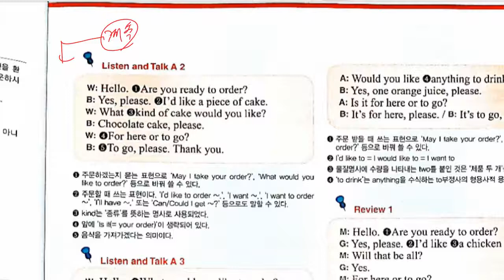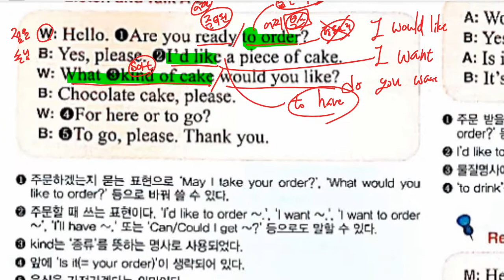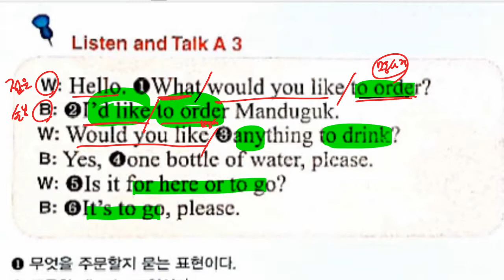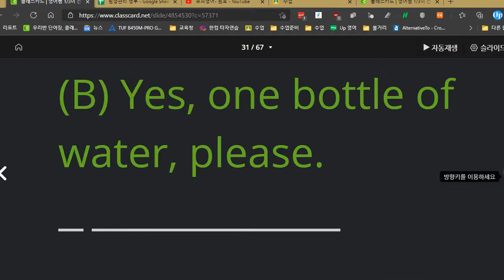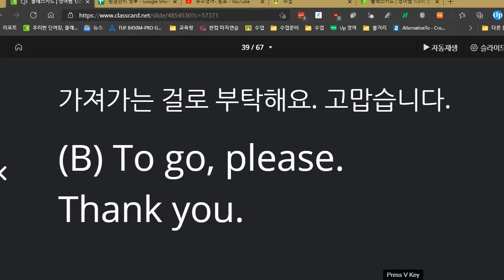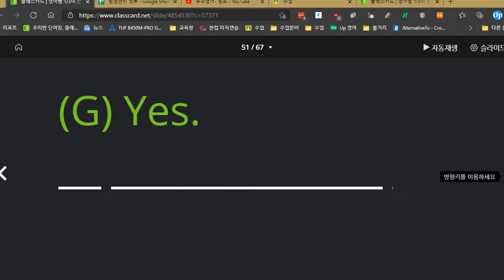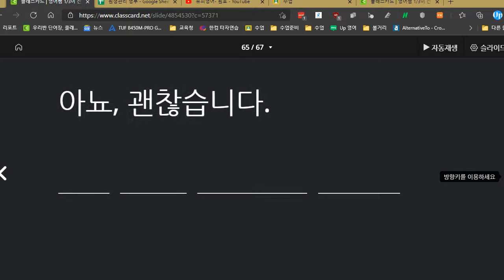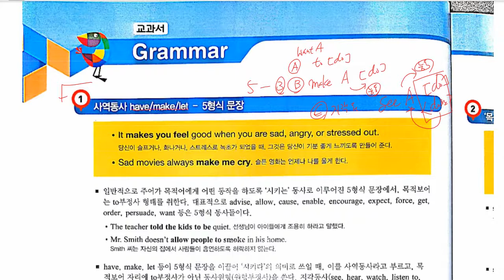중3 2021 04 13 선주중 동아윤 2과 대화파트 2